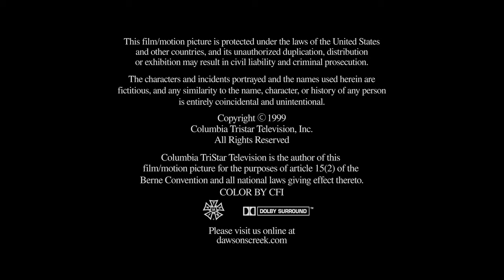Outerbanks Entertainment/Sony Pictures Television (1999/2014)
Source: Episode 1 of Season 3 of Dawson's Creek capped from Amazon Prime Video.